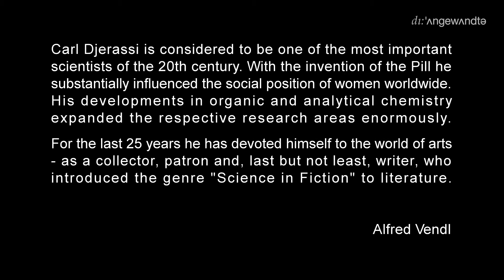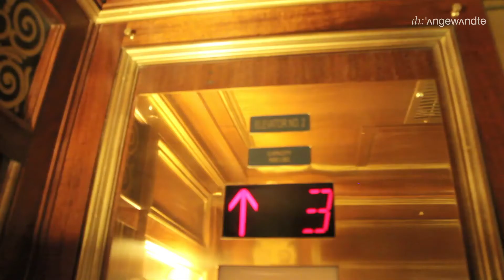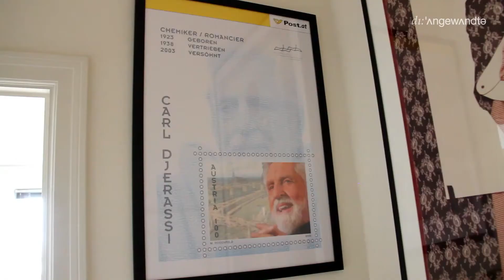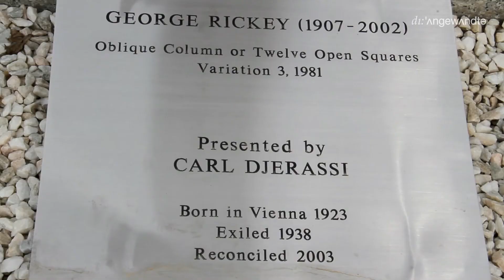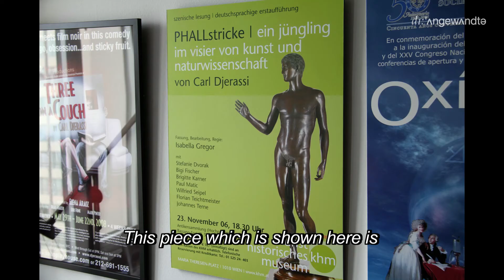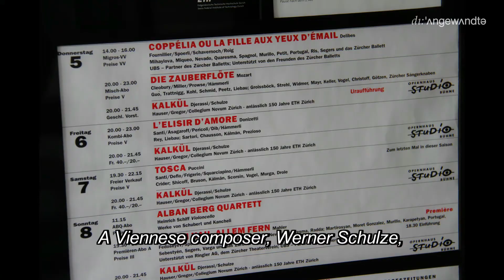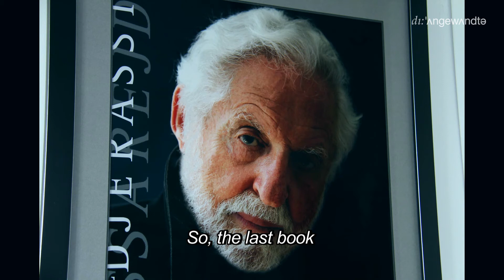Carl Djerassi - One of the most important scientist of the 20 Century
Carl Djerassi...
(born October 29, 1923, Vienna) is an Austrian-American chemist, novelist, and playwright best known for his contribution to the development of oral contraceptive pills (OCPs). Djerassi is emeritus professor of chemistry at Stanford University.
He participated in the invention in 1951, together with Mexican Luis E. Miramontes and Mexican-Hungarian George Rosenkranz, of the progestin norethindrone—which, unlike progesterone, remained effective when taken orally and was far stronger than the naturally occurring hormone. His preparation was first administered as an oral contraceptive to animals by Gregory Pincus and Min Chueh Chang and to women by John Rock. Djerassi remarked that he did not have birth control in mind when he synthesized norethisterone—"not in our wildest dreams... did we imagine (it)".
Djerassi is also the author of several novels in the "science-in-fiction" genre, including Cantor's Dilemma, in which he explores the ethics of modern scientific research through his protagonist, Dr. Cantor. He also wrote Chemistry in Theatre: Insufficiency, Phallacy or both which demonstrate the potential pedagogic value of using dialogic style and plot structure of plays with special focus on chemistry.